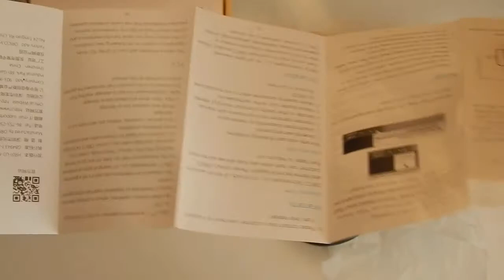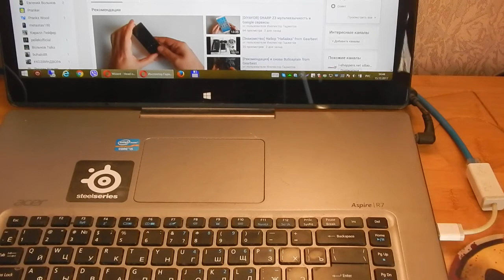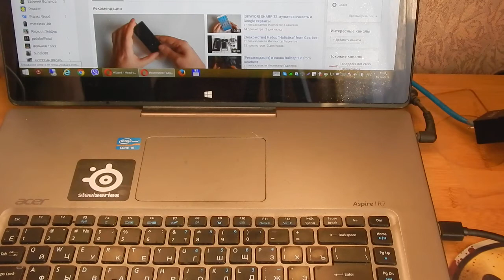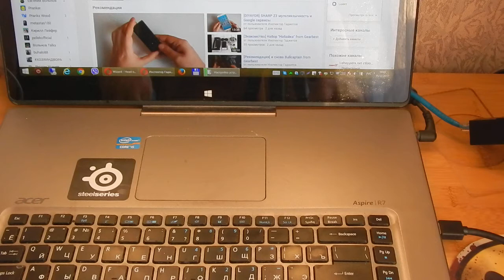[Знакомство] ORICO HR01-U3 USB-хаб + сетевуха